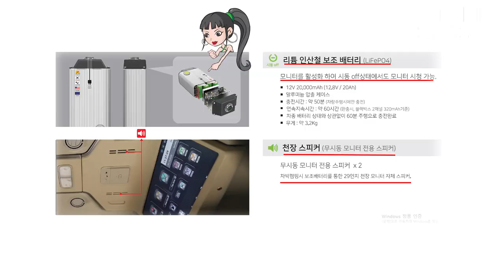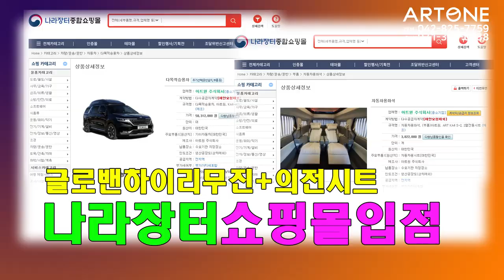[GV426]23년형 카니발 매력덩어리? 승차는 기본 차박도 완벽한 튜닝버젼!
4세대 23년형 카니발 9인승 가솔린 시그니쳐 풀옵션으로 새롭게 제작되는
아트원글로밴 하이리무진 차량이 황제차박6인승+일체형 어닝까지 장착하고
출고하는 영상 입니다.
2023 가장 뜨겁게 인기상승 요인이 큰  차량 입니다.
아트원 본점:
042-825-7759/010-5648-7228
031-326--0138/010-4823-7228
아트원 전국지사:
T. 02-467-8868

📢BGM
✔️Track - extenz - Endless Summer